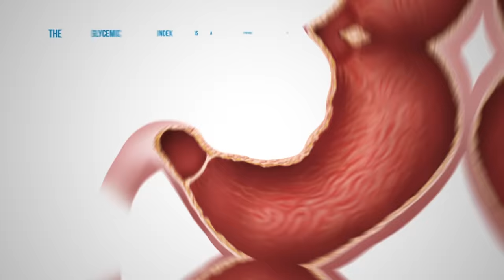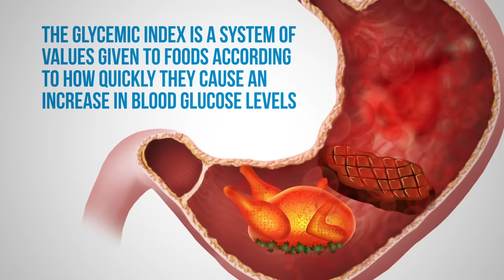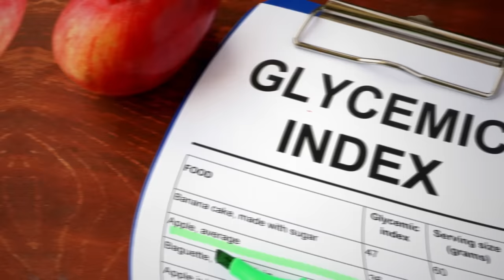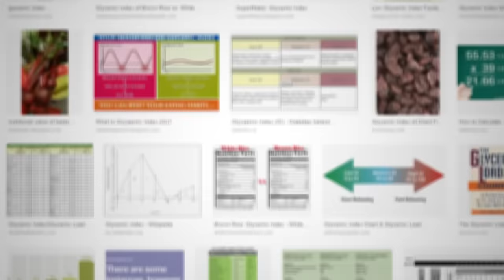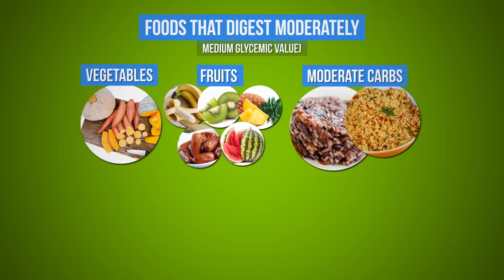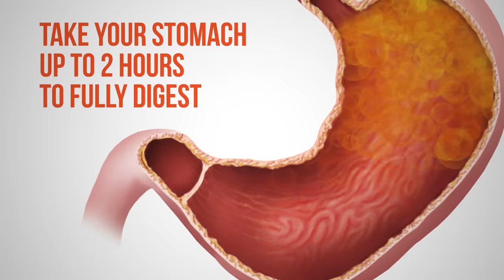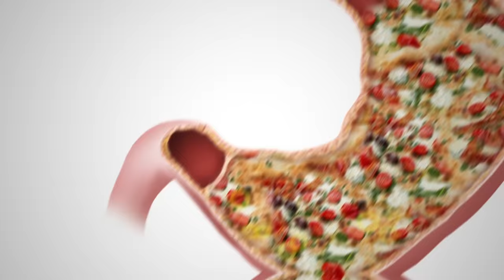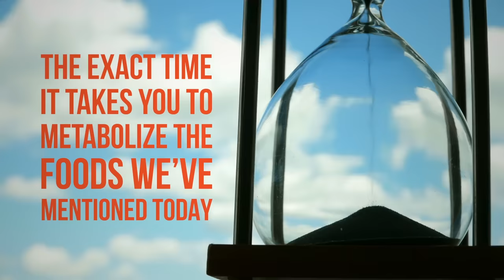How Long Foods Stay In Your Stomach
How long does the process of digestion last? Do you find yourself still hungry no matter how much you eat? If so, you might be eating foods that are too high on the glycemic index. It’s definitely something worth knowing if you’re struggling with excess weight.

 The glycemic index is a system of values given to foods according to how quickly they cause an increase in blood glucose levels. To put that in layman’s terms, it basically measures how fast different foods are digested by the body. Glucose is a simple sugar that gives your body energy, and you get it from the foods you eat.

Your blood is what carries this sugar throughout your body to all your hungry cells and tissues. That’s why it’s called blood glucose. If you eat something that’s high on the index, your blood glucose will spike, giving you a fast boost of energy.

TIMESTAMPS:
What glycemic index is 0:58
Foods that digest slowly 3:30
Foods that digest moderately 4:08
Foods that digest quickly 4:34
Foods that don’t have a glycemic index value 5:27
What about pizza? 6:09
Are all low-glycemic foods healthy? 6:43

SUMMARY:
- The glycemic index is a system of values given to foods according to how quickly they cause an increase in blood glucose levels. To put that in layman’s terms, it basically measures how fast different foods are digested by the body.
- If you eat something that’s high on the index, your blood glucose will spike, giving you a fast boost of energy.
- Foods and drinks are actually split into three groups: low, medium, and high. Low items rate from 1 to 55, medium is from 56 to 69, and high items are from 70 and above.
- According to the experts at Bodytomy, some low-glycemic foods, like cooked vegetables or a salad, can remain in your stomach anywhere from 30 minutes to an hour.
- There are also foods that really don’t really have a glycemic index value since they don’t contain any carbs. But they can still take a while to be digested by your stomach. It can take you anywhere from 2 to 5 hours for your stomach to digest meats, like chicken, lamb, and pork.
- If you’re having pizza that’s just dough, cheese, and sauce, that might rate high on the glycemic index, mostly because of that dough. But believe it or not, adding toppings actually makes your slice healthier!
- You might encounter foods that will be low on the index, but if they’re processed, they most likely still contain tons of saturated fats, sugar, and empty calories.